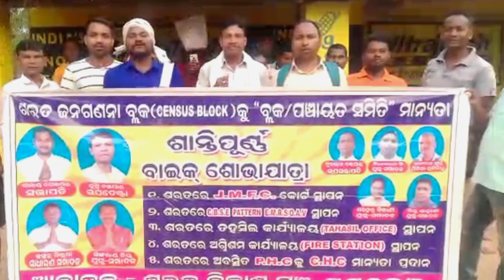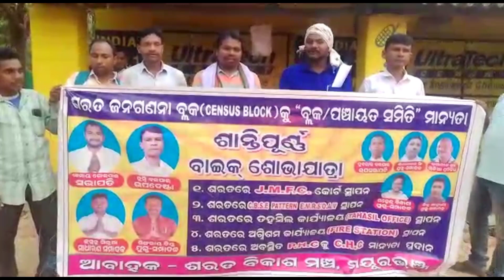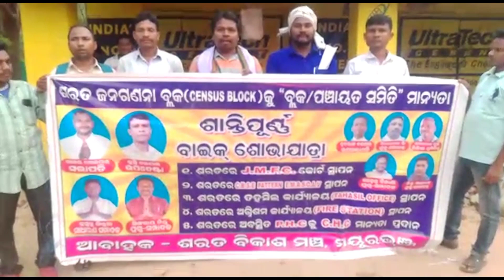Sarat Block ଦାବି ନେଇ ବାଇକ ରାଲିକୁ ସଫଳ କରନ୍ତୁ!!todays newstoday's!!Sharat Block ଦାବି, ଆନ୍ଦୋଳନ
ଆମ ଶରତ ଆଂଚିକ ବିକାଶ ମଞ୍ଚ
କେତେକ ଦାବି ଅଛି
ସମସ୍ତେ unit କଲେ ଦାବି ସବୁ success ହେବ
todays news
today's news hindi aaj tak live
todays news in tamilnadu in tamil
today news live
today's news
today news tamil
today's news in english
today's news in telugu
todays newspaper analysis
today's news marathitodays news in tamilnadu in ତାମିଲHelp guy well com to my new vlog
ଆପଣଙ୍କ ଆଶୀର୍ବାଦ ବାଦ ମୋର ଏକ ଭୁଖିଲା ପେଟ
ଧନ୍ୟବାଦ
bijay vlog star-  କ୍ଷମା କରିବେ

#@Bijaystar vlog#
Bijay blog#
#@Vijay Vlog#bijaystar
Vijay vlog
 Bijay vloger , vlogs , bijayvlogs ,  viral vlog video,Best vloger , flatest newslive newsbreaking newslatest news todaytoday latest newstamil latest newstamil news todaytop newstamil news headlinesviral newspolitical newslatest tamil newBeet latest tamil news